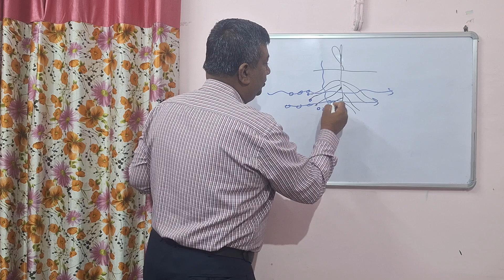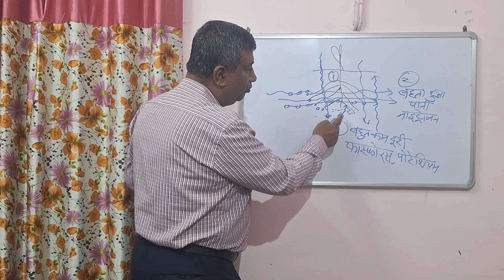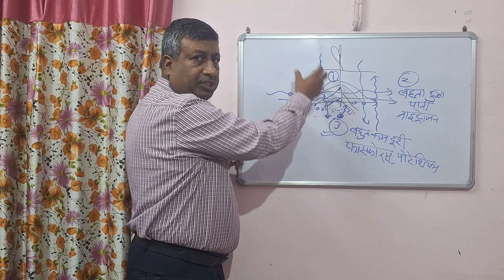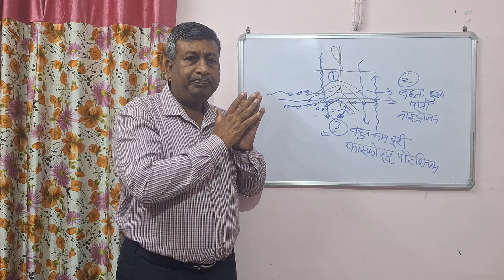खाद व उर्वरक देते समय मिट्टी में नमी होना क्यो जरूरी है